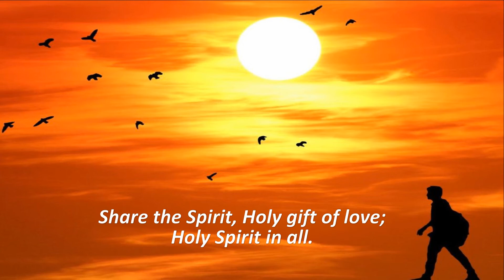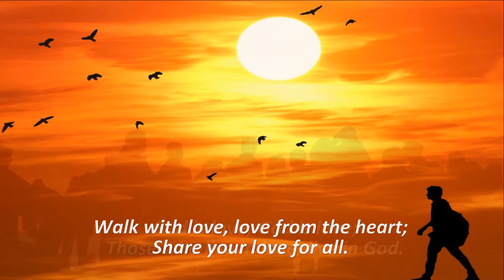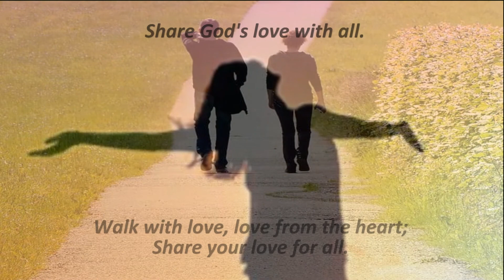GW 06 Walk With Love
God’s love and His Holy Spirit.